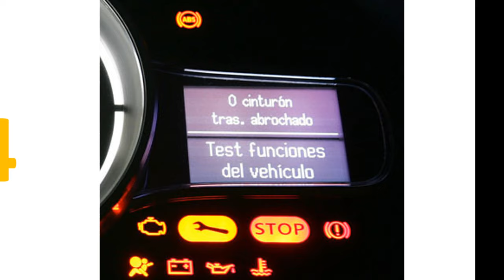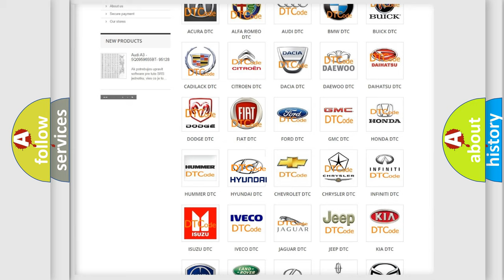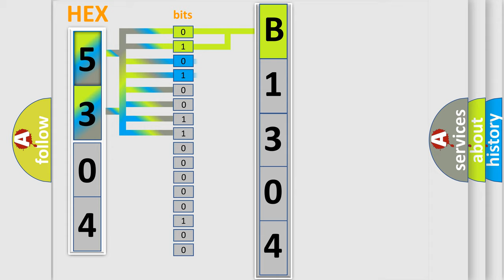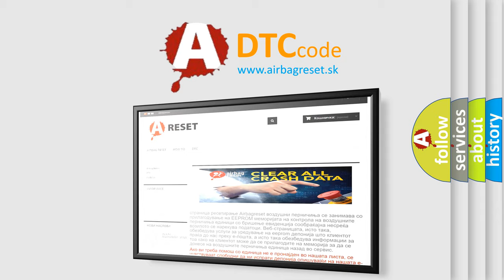DTC Hyundai B1304 Short Explanation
Contents:
0:21 Basic DTC analysis according to OBD2 protocol standard.
1:48 Insight into programming
2:58 A diagnostically understandable description of the Diagnostic Trouble Code
3:05 Basic error definition

Make:
Hyundai
Code:
B1304
Definition:
Engine state signal fault
Description:
AFLS ECU set this code If input value(engine speed) is out of available range.
Cause:
CAN communication
circuit Open or Short
Faulty ECM